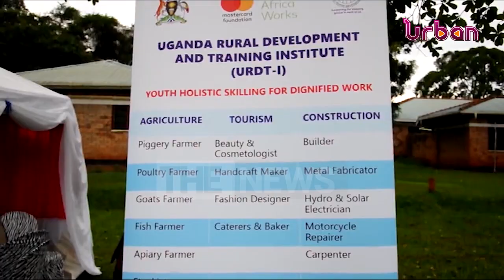2000 youth awarded certificates in DIT